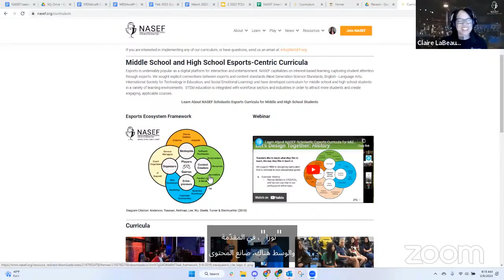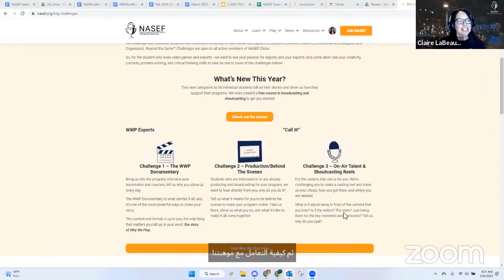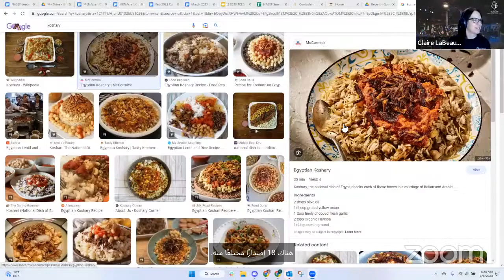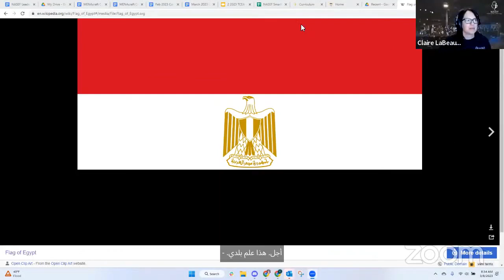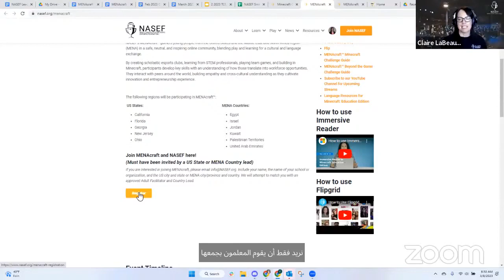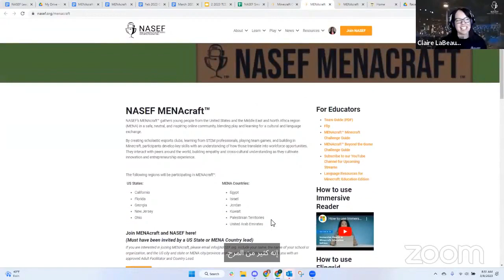MENAcraft Cohort 3 Speaker Series #1 with Special Guest Noura (With Arabic Subtitles)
This video includes Arabic subtitles.

NASEF hosted Noura Mohammed (IG: @with.noura22) to talk about women in esports, the esports scene in Egypt and the Middle East, what it's like competing in esports and being a streamer, online virtual exchange, and more.

This Speaker Series is part of NASEF’s MENAcraft™, which  gathers young people from the United States and the Middle East and North Africa region (MENA) in a safe, neutral, and inspiring online community, blending play and learning for a cultural and language exchange.

By creating scholastic esports clubs, learning from STEM professionals, playing team games, and building in Minecraft, participants develop key skills with an understanding of how those translate into workforce opportunities. They interact with peers around the world, building empathy and cross-cultural understanding as they cultivate innovation and entrepreneurship experience.

MENAcraft is implemented by NASEF and is supported by the J. Christopher Stevens Virtual Exchange Initiative (JCSVEI). JCSVEI is a U.S. Department of State’s Bureau of Educational and Cultural Affairs program administered by the Aspen Institute.